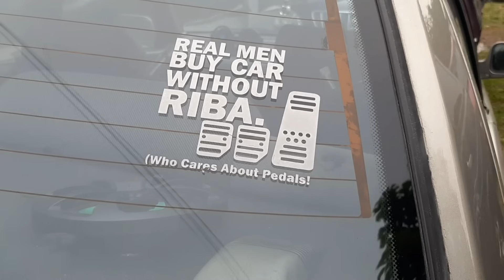Kena partai tambahan❗Cash 14 jutaan jual mobil bekas murah baleno classy vitara corolla dx kijang ge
Kena partai tambahan❗Cash 14 jutaan jual mobil bekas murah baleno classy karimun corolla dx kijang ge vitara

Kontak Showroom:
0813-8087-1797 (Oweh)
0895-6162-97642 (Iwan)